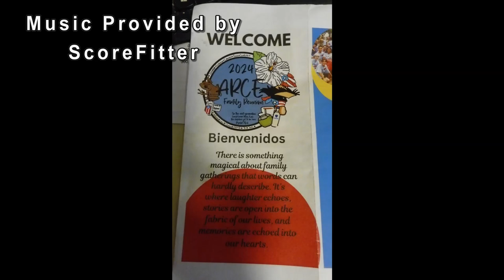Arce Reunion 2024 Ocala Millie listens to the three sisters stories to be cherished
Millie did this video of her Mother and two Aunts talking about their youth and more stories to be cherished